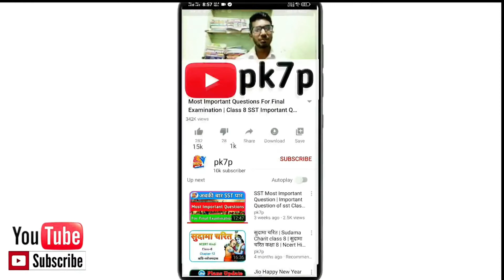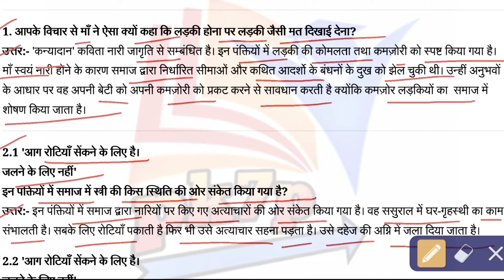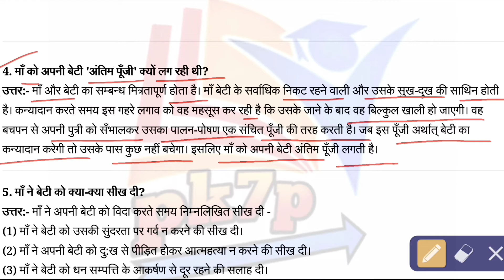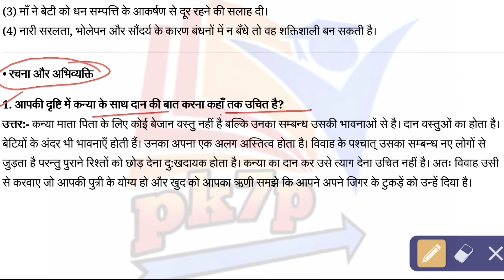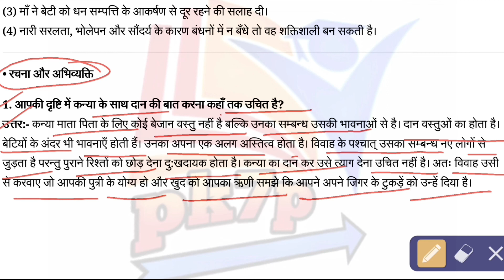Question Answer Of Kanyadaan | कन्यादान | Class 10 Hindi Kshitij Chapter 8 Question Answer | Part-2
🙏Namaskar dosto main Pradeep swagat karta hu aap savi ka pk7p main... dosto aaj ki is video main aap logo ko ncert hindi class 10 chapter 8 ka question answer ko bahut hi assan tarah se bataya hu. ummid karta hu aaj ki video aap logo ko bahut hi pasand aane wali hai...🙏🙏🙏